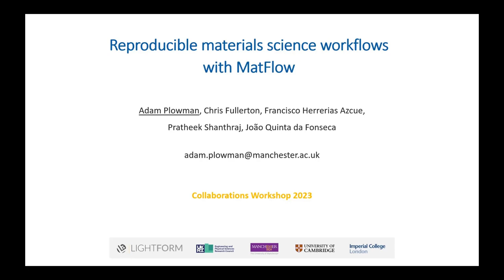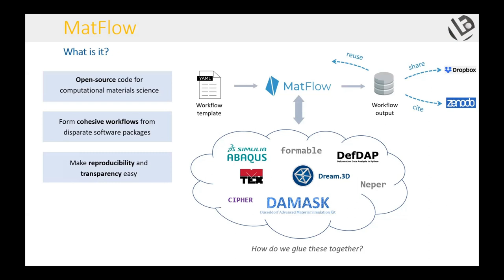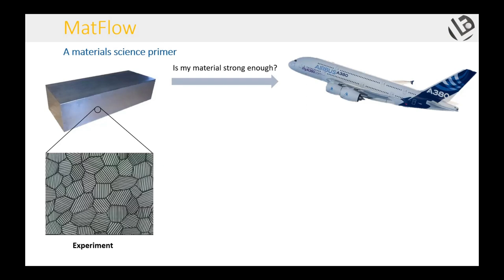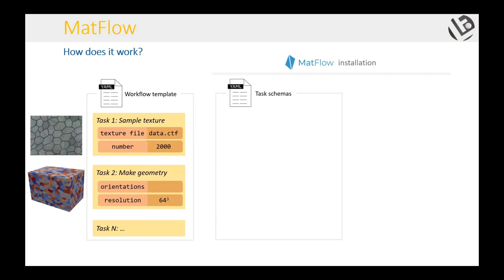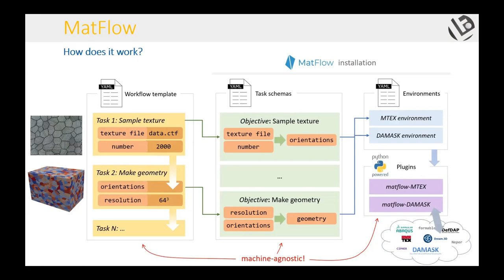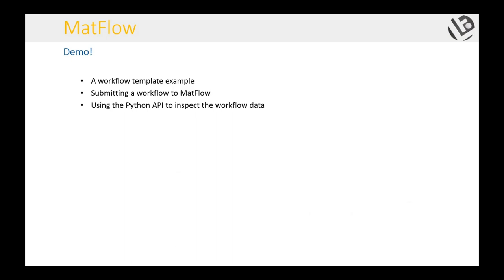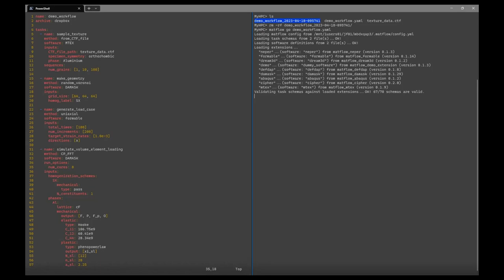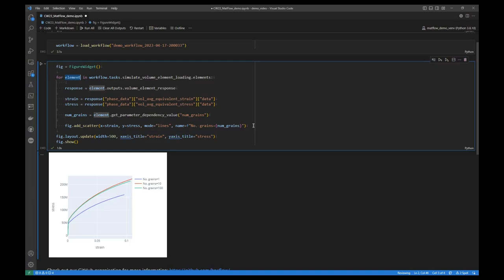Reproducible materials science workflows with MatFlow - CW23 Demo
Title: Reproducible materials science workflows with MatFlow
Author: Adam Plowman